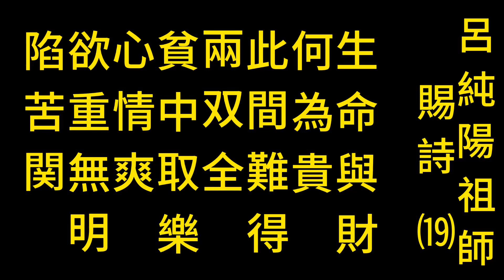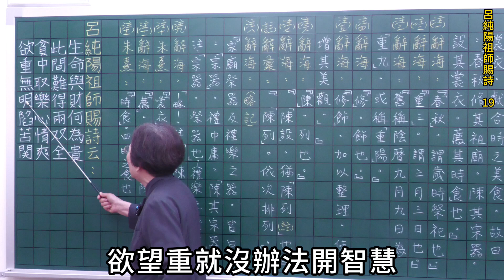呂純陽祖師賜詩 ⒆ 李瑞烈老師講解 鍾黃阿智轉述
呂純陽祖師賜詩⒅
美景不常在
容寬得福緜
婆婆作活佛
孝養勝祈天
凡事守和氣
修身忍辱先
欲心須早棄
知足樂神仙

百善原來孝作先
繼慈染病探當然
絕無煞氣侵兒孝
不必迷疑可出行